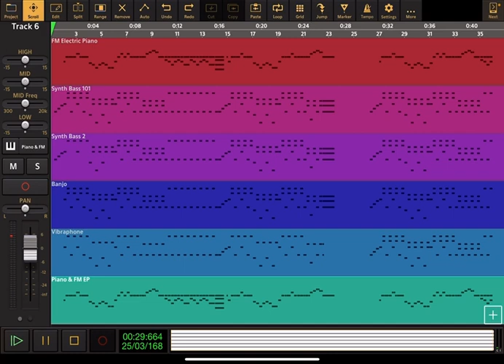VeggieTales: The Water Buffalo Song - Audio Evolution Cover